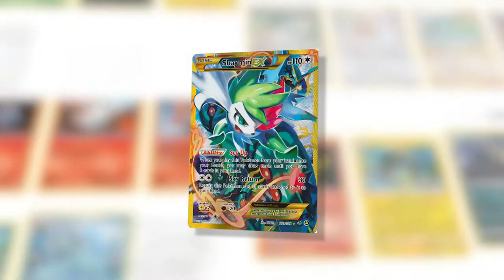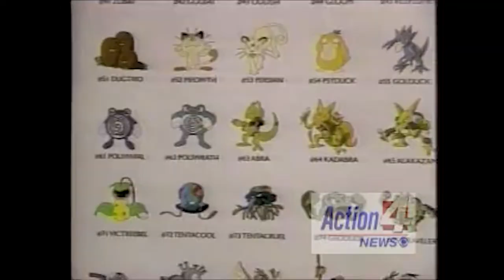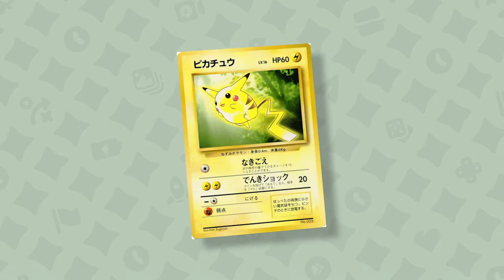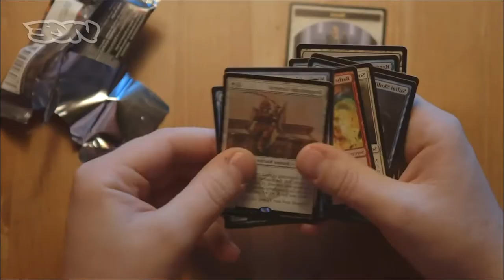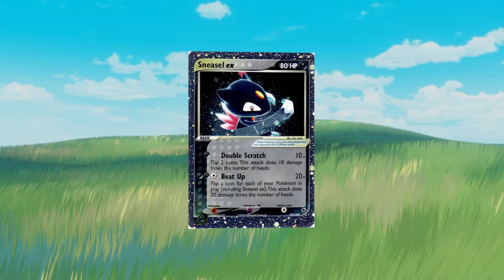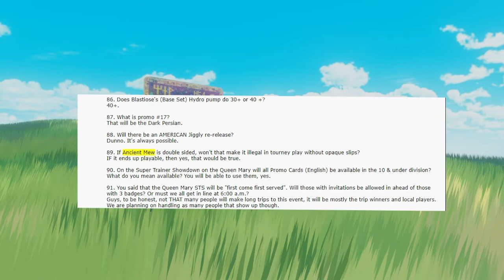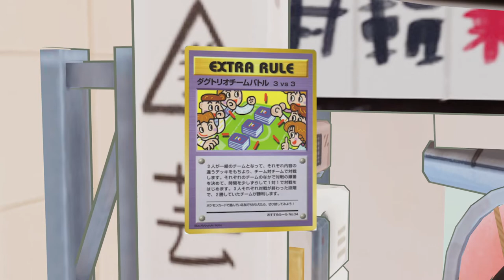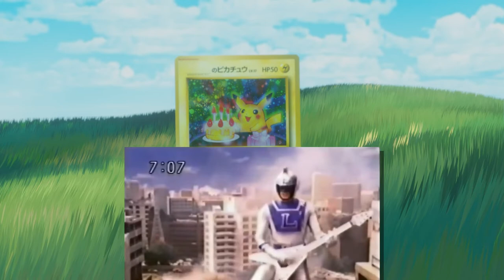The Story of the First Banned Pokemon Card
How much power would a Pokémon card need to have in order to get banned before it even released? What was the first banned Pokemon card? This is the story of that card.

Chapters:

Intro: 00:00
Pokemania: 01:33
The Card:  06:50
TCG Info: 09:06
Banned Cards: 12:50
Spoiler: 16:18
Spoiler 2: 18:02

is the music video I mention near the end

Im placing this part here because i want it to be pretty hidden in the description, but still appear in search engines so spoiler warning! Birthday Pikachu being banned is commonly misattributed - i didn't realize it until I started looking into it but birthday pikachu has a pretty weird history!! no competition judge based riots or nothin, just pure, unadultarated, America cant handle fun-ism.

If you see this, you're entitled to one fun trivia fact:
any Pokémon's name, officially, stands as it's own pluralization - it's not "many charmanders" its "many charmander"